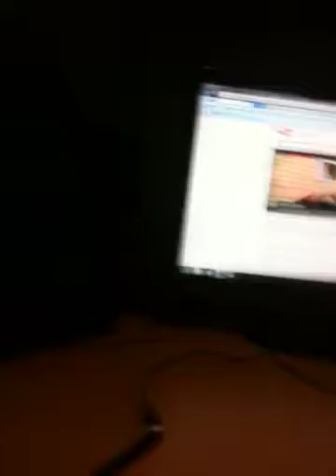YODA THE HIP HOP DOG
Yoda Vital is a normal lovable pet by day.
But this dog has a little secret.. He is a hip hop star!
This mutt knows how to get Zan with that lean.